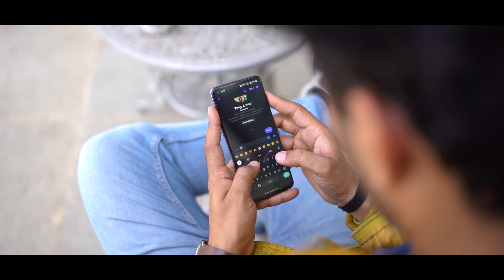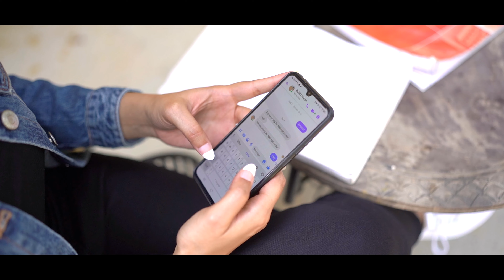Experience the Joy of a Dreamy Pre-Wedding | Rohit & Pooja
📸 Welcome to our world of love, laughter, and everlasting memories! Join us on this enchanting journey as we capture the beautiful moments that lead up to the most magical day of a couple's life - their wedding day.

At Silver Stills, we specialize in wedding photography, where we go beyond just taking pictures; we tell stories. Our talented team of photographers & videographers is dedicated to freezing those precious moments in time that speak volumes about the love, chemistry, and connection between our wonderful couples.

Let's See the beautiful Pre-wedding Video of our beautiful couple Rohit & Pooja.